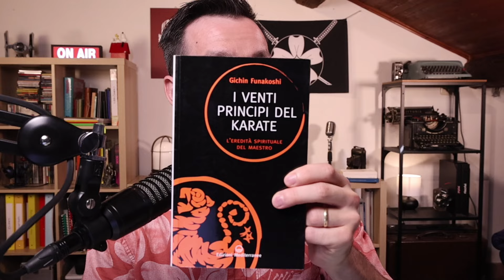Vivere da karateka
Sei un karateka solo quando indossi il gi?
In questo episodio di Pirati del Karate, ragionerò sul significato di "vivere da karateka" e portare il karate fuori dal dojo.

📌  In questa puntata:

00:00:00 Introduzione
00:05:29  Vivere da karateka
00:07:20 I 20 precetti del Karate Shotokan (Nijukun)
00:09:56 Il karate non si vive solo nel dojo
00:11:09 Parallelo tra karate e religione
00:13:23 Applicarlo a tutte le cose
00:15:16 Il karate è un mezzo per affrontare sfide e difficoltà
00:19:51 Valori del karate
00:21:54 Essere un vero karateka nella vita quotidiana

📣 Vuoi partecipare al podcast?
- Mandami un vocale su Telegram a con la tua dichiarazione di appartenenza: dì il tuo nome e cognome e seguito da "sono un pirata del karate".

- Oppure inviami le tue domande a cui risponderò nel podcast

🌟 Vuoi approfondire il tuo studio del karate?
- Accedi alla mia enciclopedia online del karate con risorse e video lezioni gratuite per due settimane